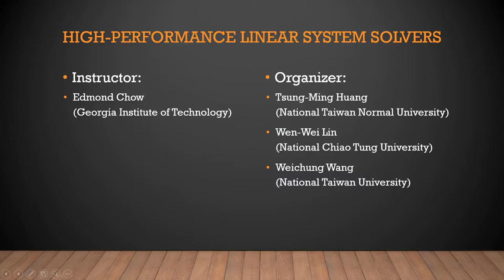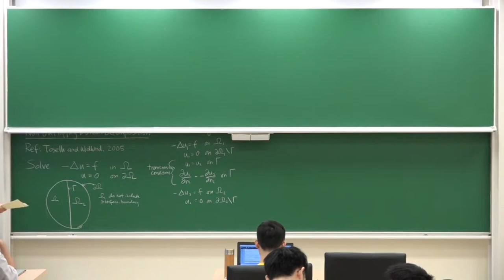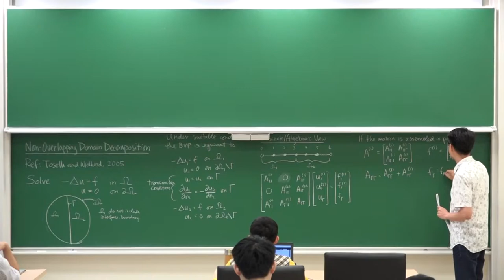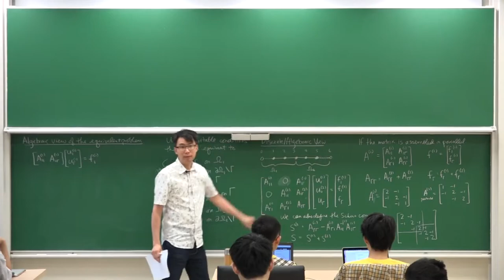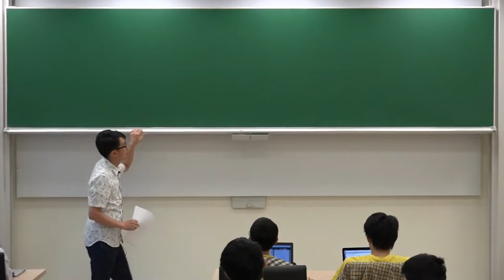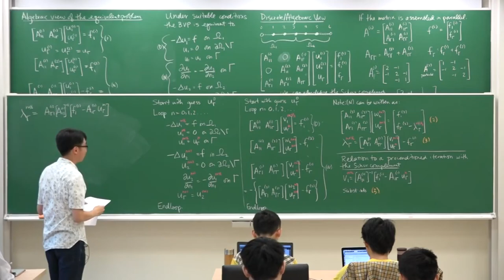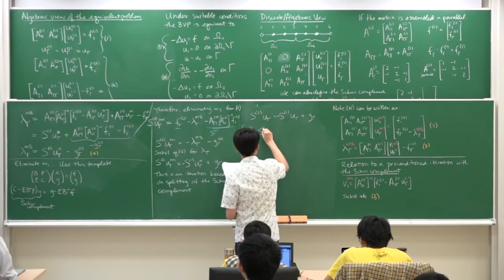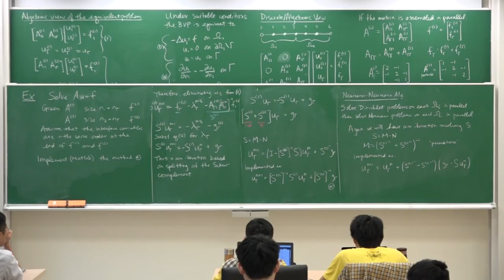20160517 Non Overlapping Domain Decomposition